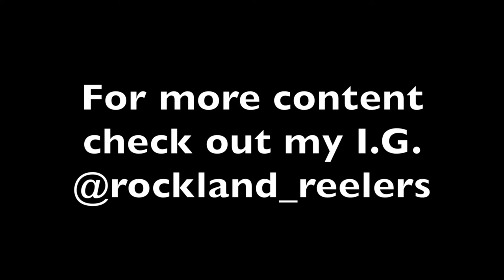Skiff Fishing with Diamond Jigs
Took a skiff trip with the BFC back in June and we had a great time slaying nice sized porgies off NYC. First time being introduced to using diamond jigs, which was a blast to use on light tackle.